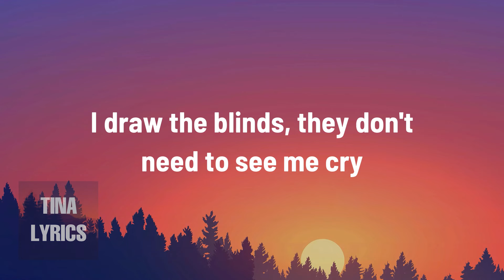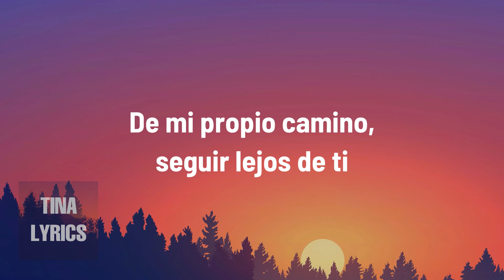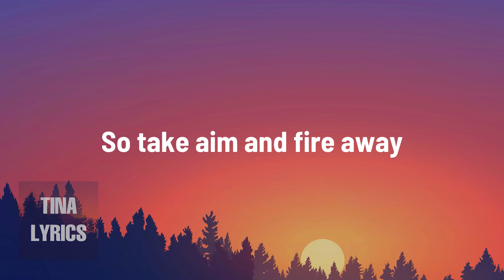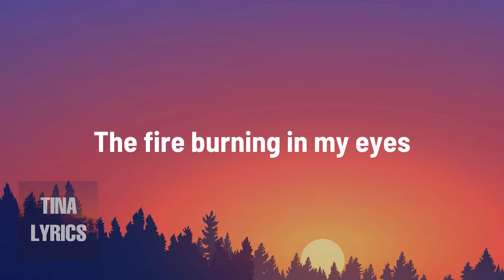Alan Walker, Sabrina Carpenter & Farruko - On My Way (Lyrics)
🎤 Lyrics: Alan Walker - On My Way ft. Sabrina Carpenter & Farruko